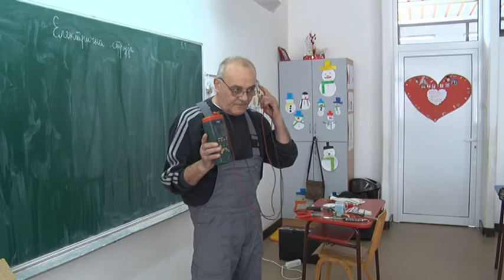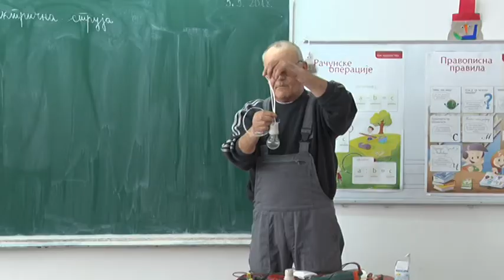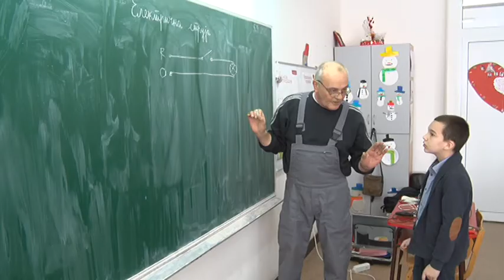Pokazni čas u Jefimiji